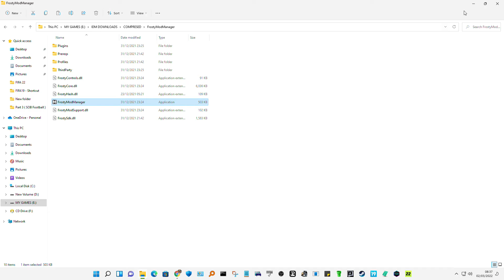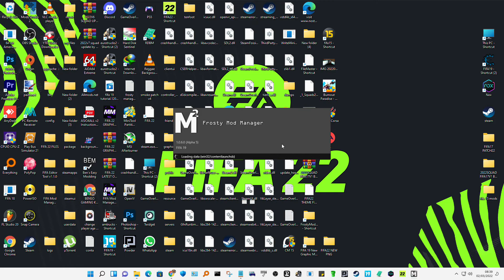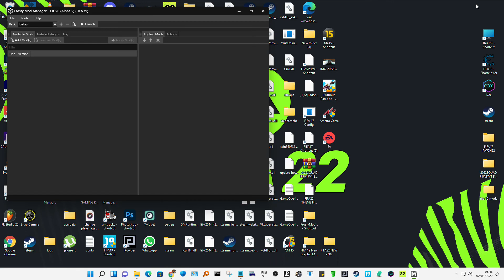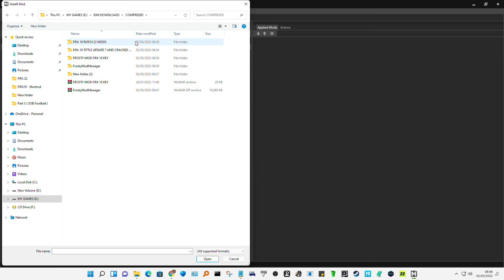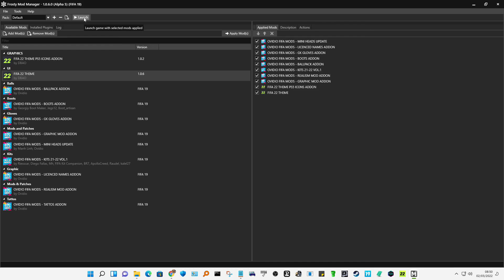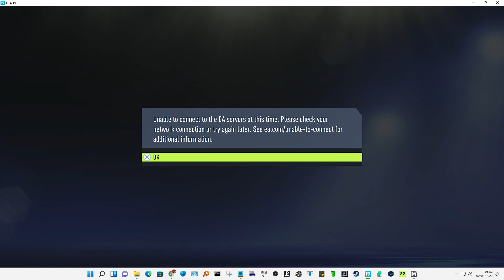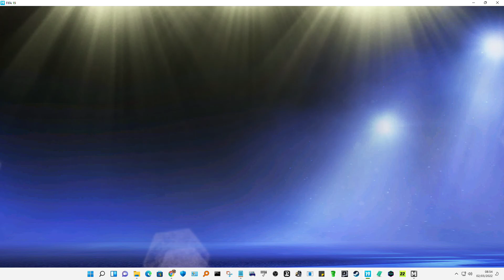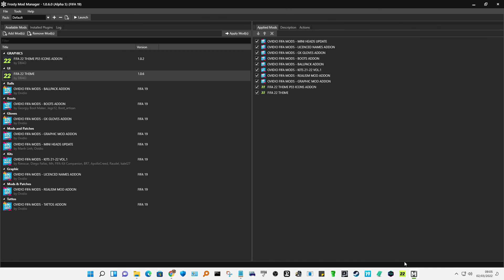HOW TO INSTALL FIFA 19 FROSTY MOD MANAGER V1.O.6[FIFA 19 MODDING TOOLS]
FROSTY MOD MANAGER GOT A NEW UPDATE FROM V1.0.5.9
CURRENT VERSION V1.0.6

credits:
BENSO GAMING TECH

CREDITS:the Frosty Development Team